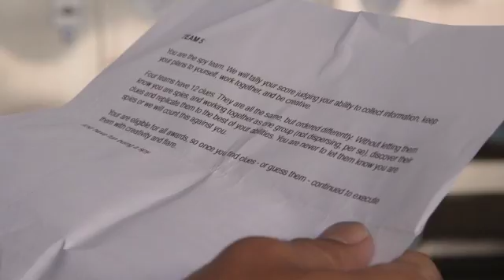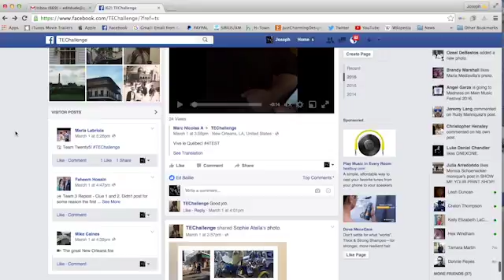Morgan Molthrop, Creator "Treasure HuntTeambuilding New Orleans"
THE WORLD'S FIRST TEAM-BUILDING ON FACEBOOK ... BUILDING UP NEW ORLEANS, ONE TEAM AT A TIME: Interpreting New Orleans to groups: a dose of history, a lesson in collaboration, and kick ass fun. Only through Morgan Molthrop at Custom New Orleans. Thanks to our expert videographers Fire on the Bayou, Eric Carle Jr and visionary Carling Dinkler III. Robert Lewis engineered another victory - this time for Testforce.